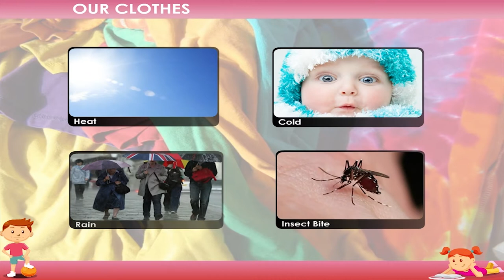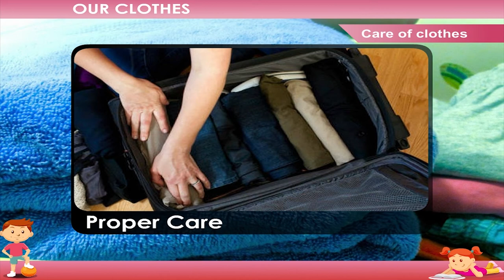Our Clothes | Type of clothes | Kriti Educational Video Class-1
This is an animated video from Kriti Educational Video that briefly explains about clothes we wear, different clothes worn in different seasons, the how to take care of the clothes worn. Video uploaded under permission from Kriti Prakashan Pvt Ltd, copyright
Contents of video:
1. Our Clothes